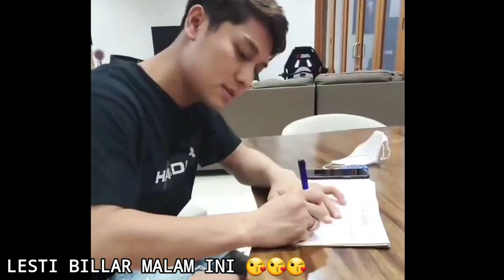Malam Ini !! Lesti Gangguin Si Kakak Main Billiar, Upss Ada Cewek Cantik Yang Ikutan